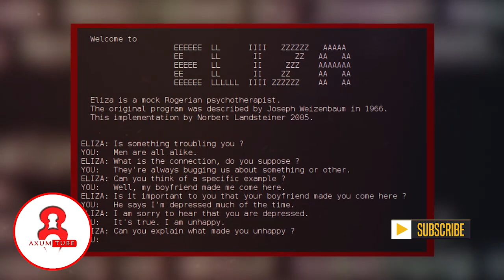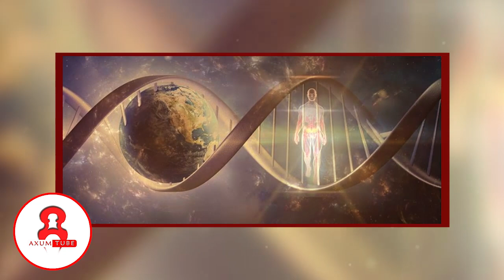💢ሳይንቲስቶች "የሙታንን መንታ ፈጥረናል!"🛑ቱጃሮቹ ከአሁኑ ወረፋ ይዘዋል!👉ከዚህ በኋላ የሚሞት ሰው አይኖርም!👉አስደንጋጩ የድፍረት ምርምር!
💢ሳይንቲስቶች "የሙታንን መንታ ፈጥረናል!"🛑ቱጃሮቹ ከአሁኑ ወረፋ ይዘዋል!👉ከዚህ በኋላ የሚሞት ሰው አይኖርም!👉አስደንጋጩ የድፍረት ምርምር! Ethiopia  @AxumTube